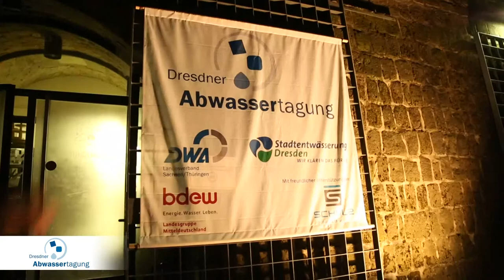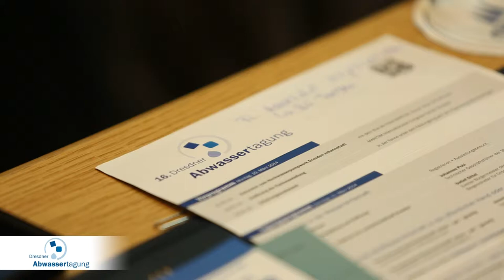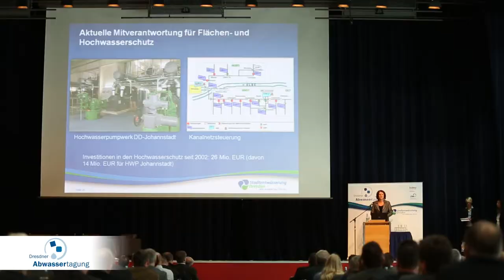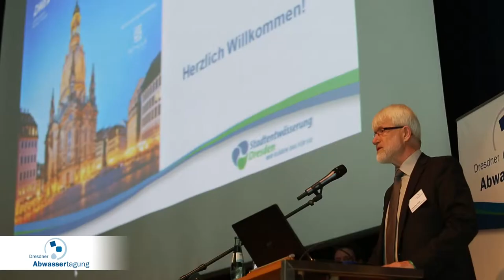16.Abwassertagung Dresden 2014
Auftragsproduktion für die Stadtentwässerung Dresden

Werbung, Imagebeitrag